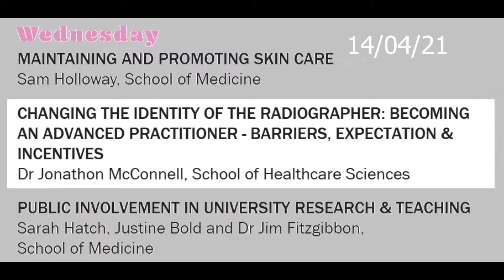Radiography CPD Session at Cardiff University's Spring Online School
Cardiff University CPD Unit presents the Spring Online School.